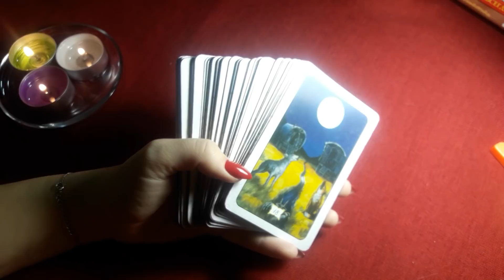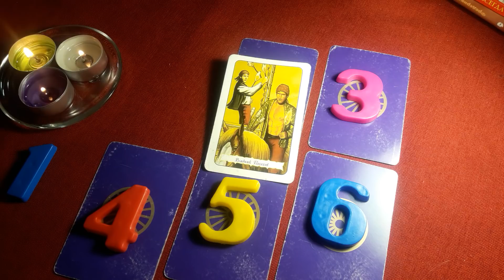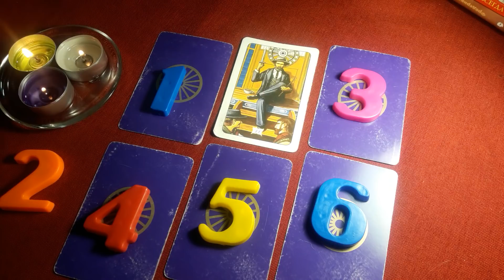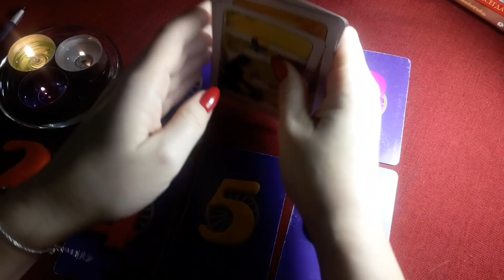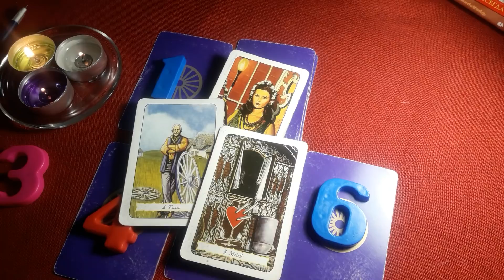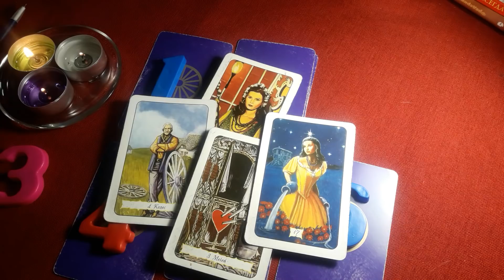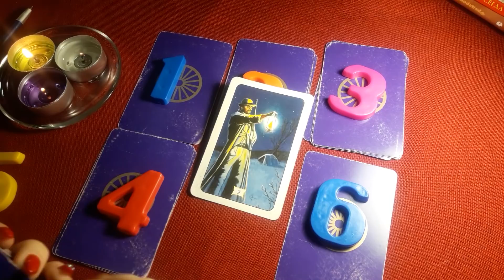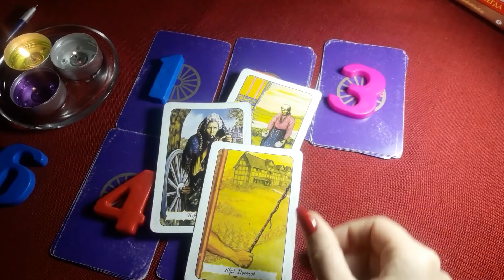Будете ли вы вместе отмечать Рождество? - Гадание онлайн на таро